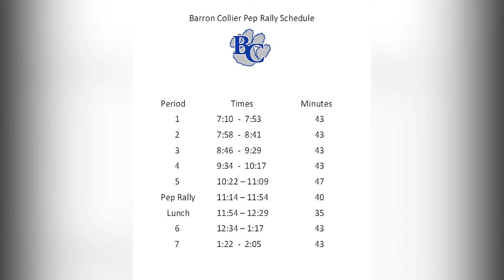BCTV News 11 2 22